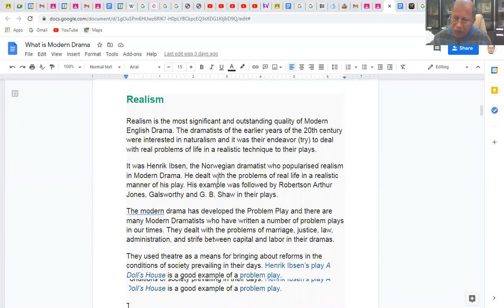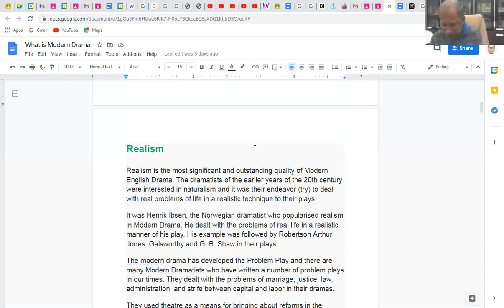Modern Drama Part 4 mp4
I am Professor Abdul-Settar Abdul-Latif Mal-Allah presenting this lecture on Modern Drama which  is addressed to my Fourth-Stage Students/ English Dept/ College of Education for Humanities affiliated to the University of Basrah.

Hence, Modern Drama in one way or another, comes associated with new generation of dramatists who are much concerned with motivating their audiences and readers to use their minds and think. In fact, it is not for no reason, Modern Drama is known as being 'the drama of ideas' since the dramatist encourage their audiences 'not  only to see the plays staged, but also to think about them'. G.B.Shaw, once said, that he wants his audiences to bring their minds with them when coming to theatre. They should not be passive'.
Moreover, Modern Drama changes the view to the ancient hero, as it is called. With it, the hero or the heroine, is no longer dubbed as such. The main character is now known as 'Protagonist' – as being the character that triggers the action forward while the character that impedes or hinders the continuity of the action forward, known as 'Antagonist', and not 'Anti-Hero'.
Also, Modern Drama focuses on discussing sexual subject-matters and gender differences, family relations and  man-/woman-fidelity, prostitution, political corruption and fraud, in their plots, without limits. Modern Drama tackles a lot of social crises, political upheavals and problems,  in almost all European societies- problems of illiteracy, of poverty, of class and race discrimination as well as corruption and bribery. It calls for freedom of woman, and for prohibition of violence, war and blood-shedding in useless wars in many parts of the world.
Modern Drama has some features. Among these features is- it differs from Romantic Drama that prevailed in the nineteenth century and that was written in a poetic form. It differs from what was termed as 'the well-made plays'- the plays that were finely and minutely designed to serve some ethical purposes, especially the Bourgeois mentality and the Victorian Outlook to society, Freedom, man- and-woman relationship as well as the Victorian view to Church and Religion.

Below all the  links on Youtube  to my lecture on Modern Drama for the Fourth-Stage Students/ English Dept., College of Education for Humanities- University of Basrah.